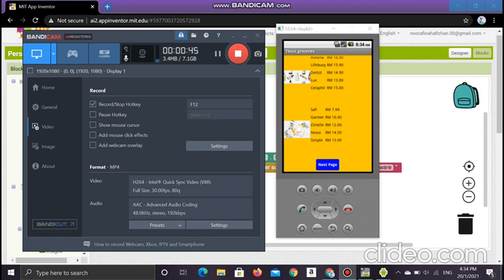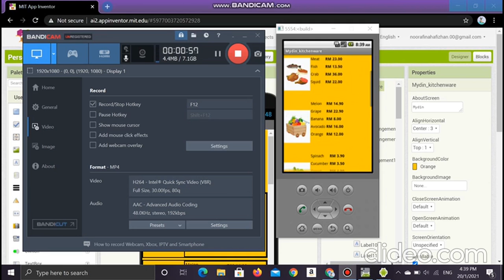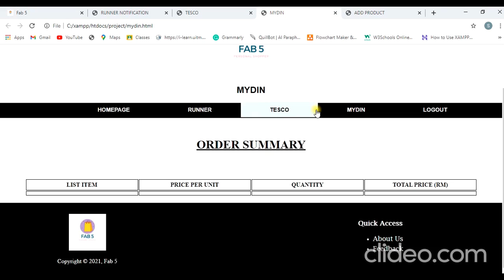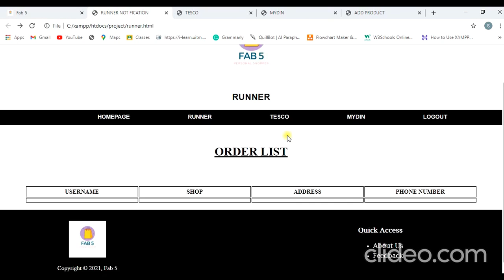Fab 5 Personal Shopper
A4CS1104A
Anis Shamimi Binti Ahamad   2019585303
Noor Afina Hafizhan Binti Hasmuni 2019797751
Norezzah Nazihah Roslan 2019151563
Siti Nur Hanisah binti Yahaya 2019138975
Nik Nur Eeman bt Nik Mohd Fahmee 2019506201